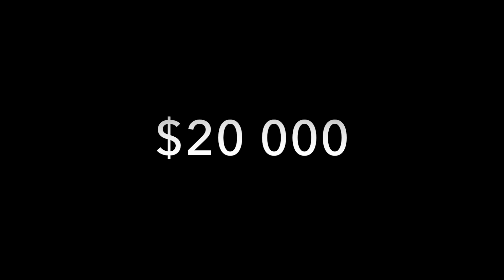2022 CANTIN CONTEST - JUMP UP !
Cantin takes you on a journey once again this year 🌏
Take the chance to discover Australia in all its splendor ✨🦘

☎️Contact your representative or our customer service department at 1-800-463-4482 for full details on this fabulous contest!

👉 The contest takes place from August 29 to December 31, 2022.
👉 The draw will be held on February 13, 2023!

Good luck!